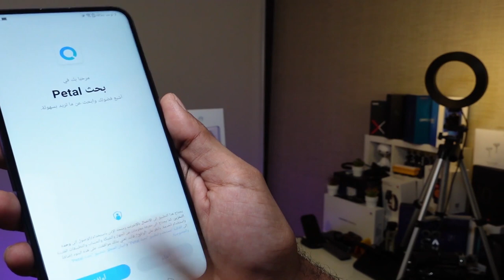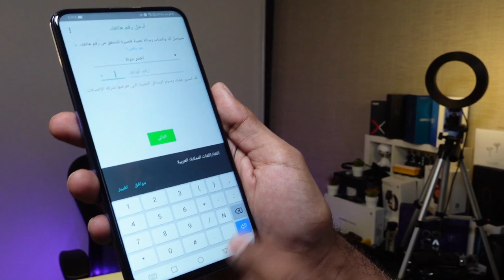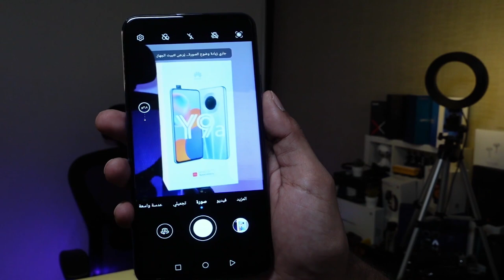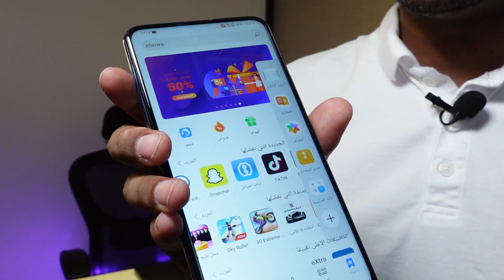فتح صندوق جوال هواوي Unboxing Huawei Y9a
ذكرت أهم المواصفات والمميزات في هذا الجوال

وكيفية تحميل التطبيقات المهمة سواء عبر متجر تطبيقات هواوي أو Petal Search

مع ذكر مميزات أخرى

الجهاز يمكن شراؤه من موقع متجر هواوي

وهنا مواصفات الجهاز كاملة:

Huawei y9a

الحجم/ العرض: 76.5 ملم

الارتفاع: 163.5 ملم

السماكة: 8.95 ملم

الوزن: نحو 197 جرامًا (شاملاً البطارية)

اللون: أسود منتصف الليل/ فضي فضائي/ ساكورا الوردي.

شاشة العرض
الحجم: 6.63 بوصات.

اللون: 16.7 مليون لون

النوع: شاشة LCD بشرائح الترانزستور الرقيقة (IPS)

الدقة:
دقة كاملة (FHD) ‏ + 2400 × 1080

وحدة المعالجة المركزية (CPU):
معالج ثماني النوى
معالجان بتصميم Cortex-A75 بتردد 2.0 غيغاهرتز + 6 معالجات بتصميم Cortex-A55 بتردد 1.8 غيغاهرتز

وحدة معالجة الرسومات (GPU):
Mali-G52 MC2

نظام التشغيل
نظام EMUI 10.1 (يعمل على نظام Android 10)

الذاكرة
ذاكرة الوصول العشوائي (RAM) سعة 8 غيغابايت + ذاكرة القراءة فقط (ROM) سعة 128 غيغابايت.

دعم ذاكرة خارجية:
بطاقة NM SD، بسعة تصل إلى 256 غيغابايت.

الكاميرا الخلفية:

بدقة 64 ميغابكسل (عدسة واسعة f/1.8) + 8 ميغابكسل (عدسة ذات زاوية عريضة جدًا 120 درجة مئوية، عدسة واسعة f/2.4) + 2 ميغابكسل (عدسة عمق، عدسة واسعة f/2.4) + 2 ميغابكسل (عدسة ماكرو، عدسة واسعة f/2.4)

الكاميرا الأمامية:
دقة 16 ميغابكسل، عدسة واسعة f/2.2

البطارية
4,300 ملي أمبير (قيمة نموذجية)
4,200 ملي أمبير (قيمة نموذجية)

شحن
‏HUAWEI SuperCharge (قدرة قصوى 22.5 واط)
HUAWEI SuperCharge (قدرة قصوى 40 واط)

الشبكات
‏‎FRL-L22‎
‏بطاقة ‏‎SIM‎‏ الرئيسية / بطاقة ‏‎SIM‎‏ الثانوية‏
‏‎LTE FDD‎‏ من الجيل الرابع : ‏‎B1 / B2 / B3 / B4 / B5 / B7 / B8 / B20 / B28‎
‏الجيل الرابع ‏‎LTE TDD‎: ‏‎B38 / B40 / B41‎
‏الجيل الثالث ‏‎UMTS‎‏: ‏‎ B1 / B2 / B4 / B5 / B8‎
‏الجيل الثاني ‏‎GSM‎‏: ‏‎ B2 / B3 / B5 / B8‎

التوصيل
الشبكة اللاسلكية (WLAN):
‏802.11a/b/g/n/ac،‏ 2.4 غيغاهرتز و5 غيغاهرتز

البلوتوث:
5.1‏، BLE‏، SBC‏، AAC‏

USB:
النوع C، ‏USB 2.0‏

قابس سماعة الأذن:
قابس سماعة أذن 3.5 ملم

الموقع
‏GPS‏، AGPS‏، Glonass‏، BeiDou

NFC: غير مدعومة

المستشعرات
مستشعر الإضاءة المحيطة
مستشعر جيروسكوب
بوصلة
مستشعر الجاذبية
قارئ بصمات الإصابع

الصوت
‏Histen
تنسيقات الملفات الصوتية: ‏mp3، mp4، 3gp، ogg، amr، aac، flac، wav، midi

الفيديو: تنسيقات ملفات الفيديو: 3gp،‏ mp4

داخل العلبة: هاتف (بطارية مدمجة)
شاحن
كابل USB
جراب حماية صُنع من البولي يوريثين الحراري
دليل التشغيل السريع
دبوس إخراج بطاقة SIM
غشاء حماية شفاف للشاشة